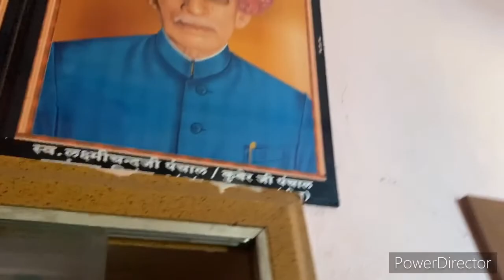Visit Ma Tripura Sundari Temple Banswara🙏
Visit Ma Trupura Sundari Temple Banswara

hit likes.

lots of ❤️

Cast-
Yash Panchal
Jayesh Panchal

Tripura Sundari Temple Banswara,
Yash Panchal Bhiluda
My First Vlog,
Rajasthan ke mahal,
Bhiluda tour,
Rajasthan,
Vlog,
Rangila rajasthan,
Padharo mhare desh,
Hindi vlogs at home,
vagadi vlogs,
Mr yash vlogs,
yash panchal vlogs,
Jayesh panchal bhiluda,
Best vlog ever,
Dungarpur,
Pahado ki nagari,
yash panchal bhiluda,
Bhiluda vlogs,
Visit bhiluda,
How to create temple vlog,
how to start vlogs,

Green Screen Backdrop

Canon dslr camera

Rode Wireless Go

Mini Tripod with Rubber Grip